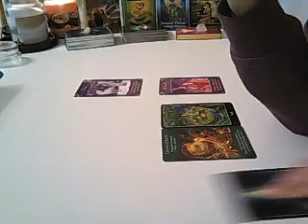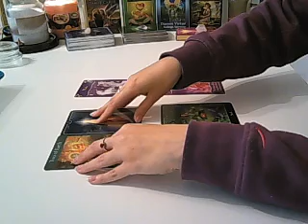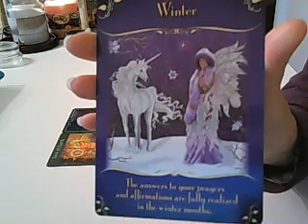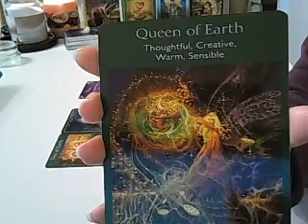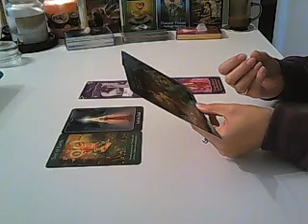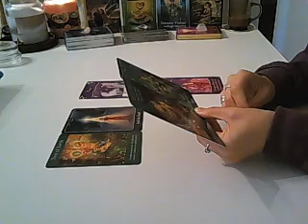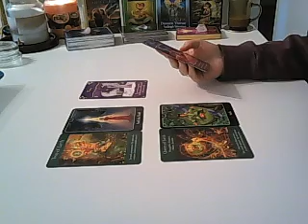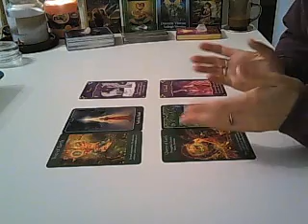Quick Advice Love Focus Pisces Week of August 17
Quick advice or what to focus on in your love and relationships sector for the week of August 17, 2015.
The reading is made up of two sections, for both coupled and single people watching.